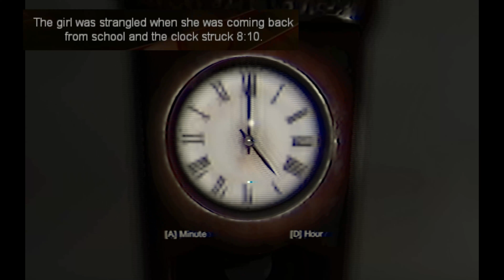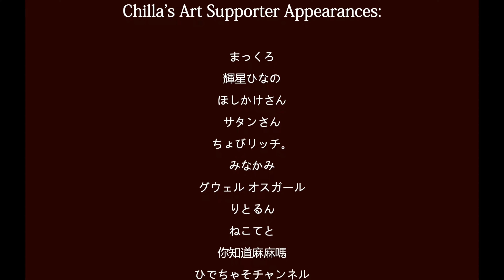The Caregiver 2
According to the prognosis and with much deliberation, crows are not healthy for you!

outro by deivid33k